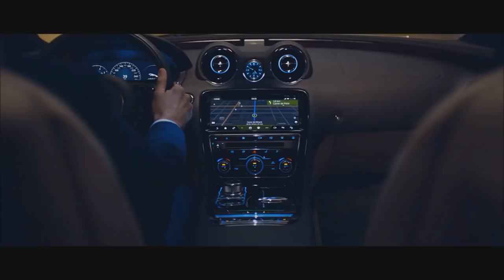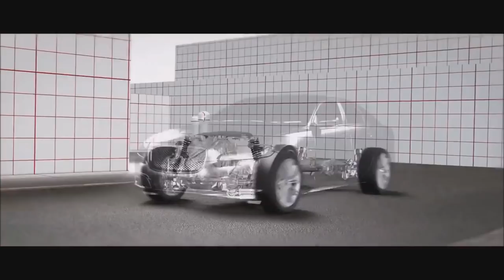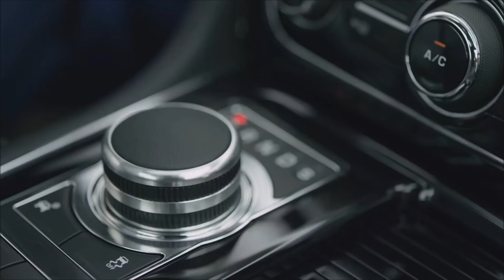Luxury Jaguar Xj 2018: The Ultimate Flagship Sedan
The current Jaguar XJ may be almost 10 years old now, but it’s still one of the most distinctive offerings in the premium full-size sedan segment. You can’t mistake its aristocratic looks, even in the range-topping XJR575 version with a 5.0-liter V8 under the hood. With 575 supercharged horses (422 kW), the fast sedan is capable of reaching 62 mph (100 kph) in just 4.4 seconds and hit its electronically-limited top speed of 186 mph (299 kph). Simply put, it ages like a supermodel.
If there’s one question which bothers us with the XJ, it is which seat should we take – the driver’s or one of the rear chairs? You see, as much as we enjoy driving a 575-hp beast, we also like spending time comfortably at the back of a prestige limousine.

And it doesn’t get any more prestigious than a white perforated leather seat with individual infotainment screen, hand-crafted veneer, and a massive center armrest housing multimedia and front and rear seat controls. And, if you are in the long wheelbase version, you never just travel — you are transported to another place.

Do you want to be aware of all the auto news?